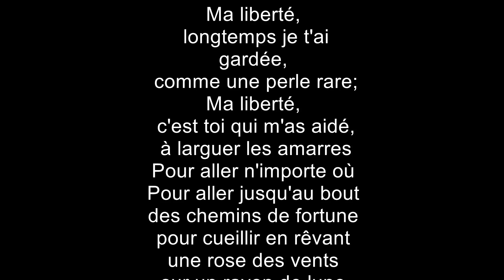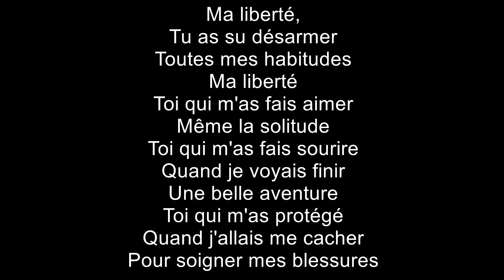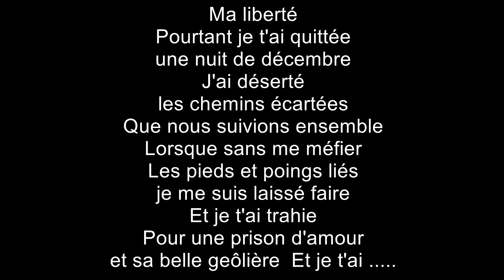Ma libeerté avec texte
UNE CHANSON PAR SEMAINE; Semaine du 23 août 2015
Ma Liberté
par Yves et sa guitare